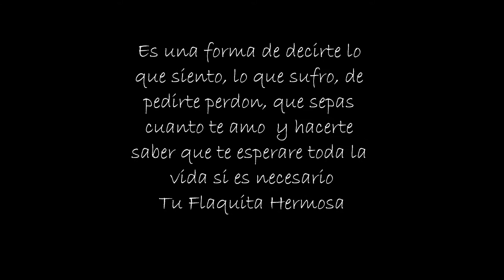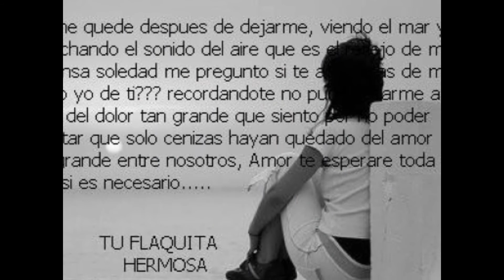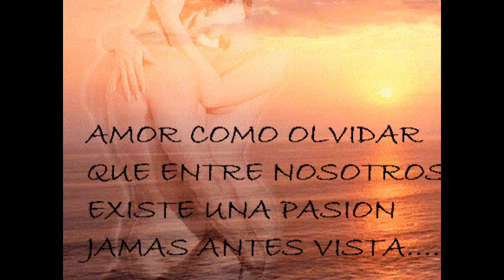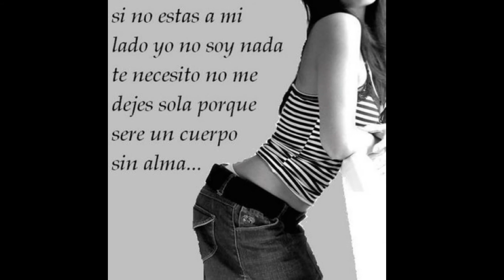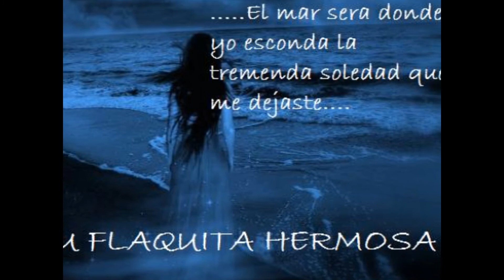CENIZAS - AMANDA MIGUEL (By: Sonia)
Me duele mucho que no estes aqui conmigo y nunca me voy a resignar es mas aun no lo asimilo y menos puedo aceptar que solo cenizas hayan quedado de nuestro amor, planes, ilusiones, etc., aunque yo haya tenido la culpa como dices, pero sabes. yo te voy a esperar una eternidad si es necesario porque te amo digas lo que digas amor. Tu Flaquita Hermosa